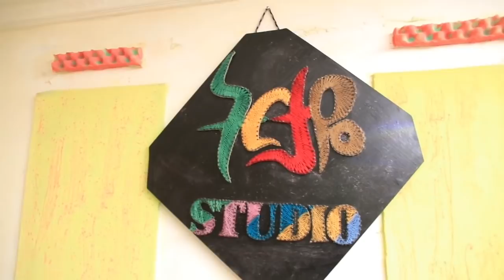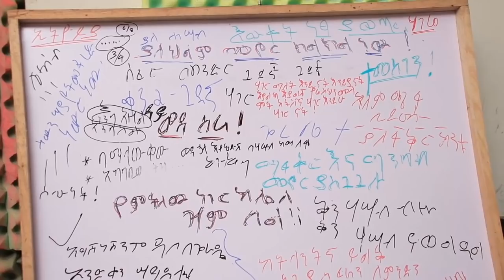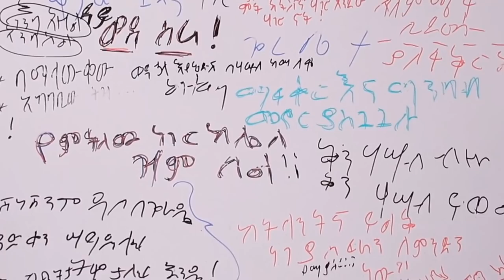ዳይ ወደስራ ነገ እጅግ በጣም ያስፈራኛል ብሄርተኝነት? Ethiopia | EthioInfo.